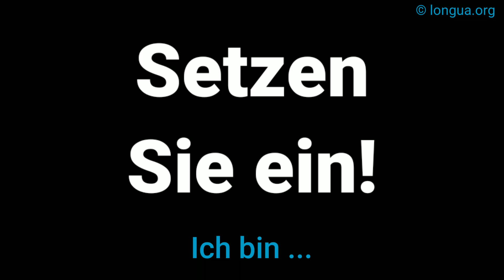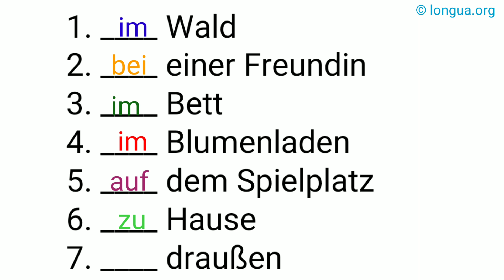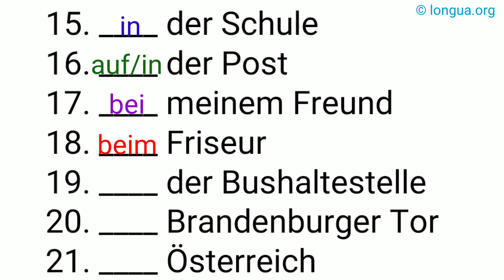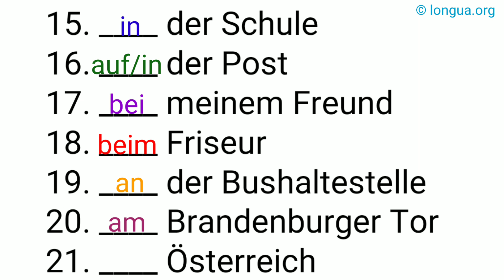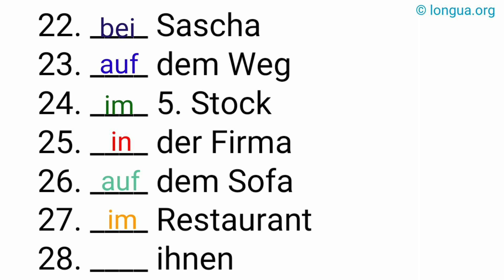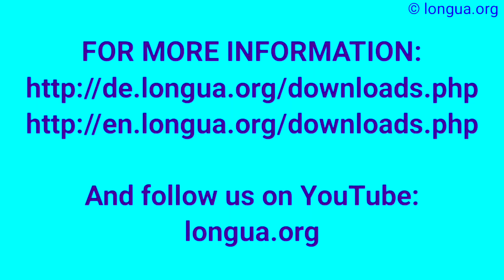Ich bin im Zoo, zu Hause, am See, in der Firma, auf dem Spielplatz, auf dem Sofa, im Restaurant, am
Ich bin...

1.____ Wald
2.____ einer Freundin
3.____ Bett
4.____ Blumenladen
5.____ dem Spielplatz
6.____ Hause
7.____ draußen
8.____ Krankenhaus
9.____ Urlaub
10.____ dem Land
11.____ Bahnhof
12.____ dem Platz
13.____ der Ampel
14.____ der Arbeit
15.____ der Schule
16.____ der Post
17.____ meinem Freund
18.____ Friseur
19.____ der Bushaltestelle
20.____ Brandenburger Tor
21.____ Österreich
22.____ Sascha
23.____ dem Weg
24.____ 5. Stock
25.____ der Firma
26.____ dem Sofa
27.____ Restaurant
28.____ ihnen

Lösung:

29.im Wald
30.bei einer Freundin
31.im Bett
32.im Blumenladen
33.auf dem Spielplatz
34.zu Hause
35.draußen
36.im Krankenhaus
37.im Urlaub
38.auf dem Land
39.am Bahnhof
40.auf dem Platz
41.an der Ampel
42.in der Arbeit
43.in der Schule
44.auf der Post
45.bei meinem Freund
46.beim Friseur
47.an der Bushaltestelle
48.am Brandenburger Tor
49.in Österreich
50.bei Sascha
51.auf dem Weg
52.im 5. Stock
53.in der Firma
54.auf dem Sofa
55.im Restaurant
56.bei ihnen
sich treffen auf Akkusativ
sich treffen bei Dativ
sich treffen zu Dativ
träumen von Dativ
sich unterhalten mit Dativ
sich unterhalten über Akkusativ
sich verlassen auf Akkusativ
sich verlieben in Akkusativ
verzichten auf Akkusativ